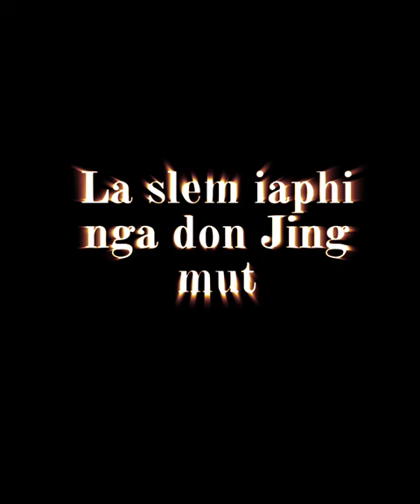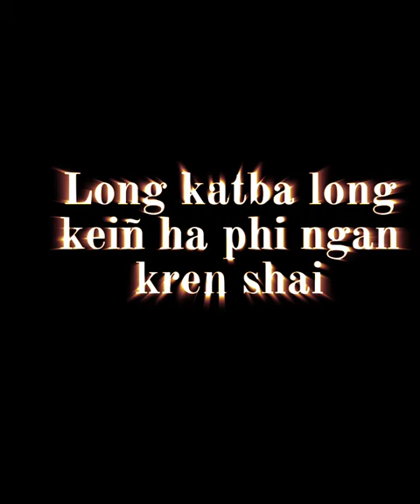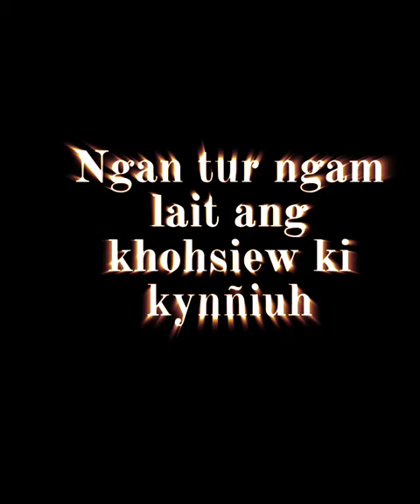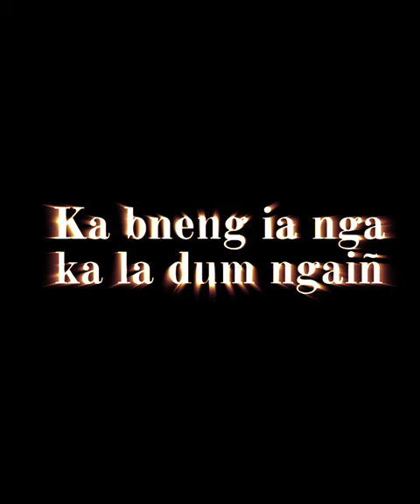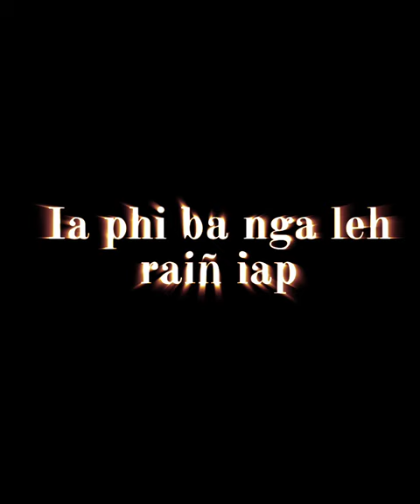Hynrei ngam tip tang shu ia kynduh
Jingrwai ba rim